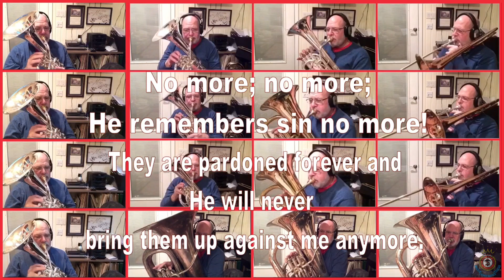Holiness Meeting Sunday 27th March, 2022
You can visit the Salvation Army at the Following Locations for live service
The Salvation Army Port of Spain Central Corps
106 Charlotte Street
Port of Spain
Sunday Service begins at 10:30 a.m.

The Salvation Army San Fernando Corps
33 Coffee Street San Fernando

The Salvation Army Sangre Grande Corps
Eastern Main Road Sangre Grande

The Salvation Army Tobago Corps
Dutch Fort Road Scarborough
Face To Face Services the Last Sunday of the Month

The Salvation Army Tunapuna Corps
36 Eastern Main Road Tunapuna

The Salvation Army Grenada Corps
1031 Grenville Street, St. Georges
Grenada
Sunday Service begins at 9:30 a.m.

If you are in St. Vincent, there are two Service
The Salvation Army Kingstown Corps
Melville Street, Kingstown
Sunday Service 7- 9 a.m.
The Salvation Army Calder Corps
Calder District
Sunday Service 9:45 – 11:45 a.m.